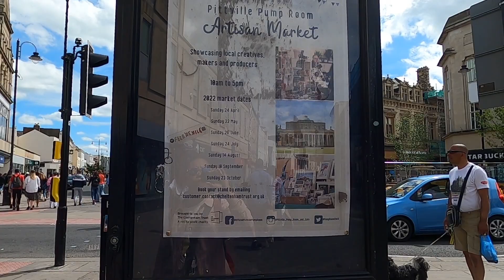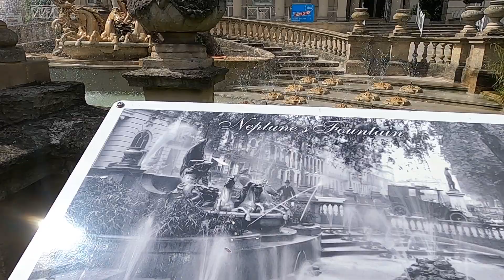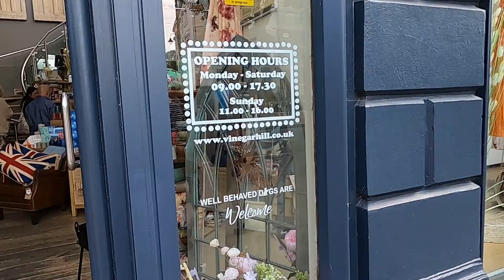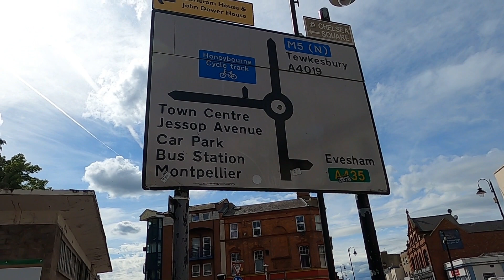WALK IN CHELTENHAM TOWN CENTRE, GLOUCESTERSHIRE, ENGLAND.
Day out with friends in Cheltenham Town Centre, met  lovely people along the way. It is a beautiful town, nice buildings, loads of nice shops and eating places.